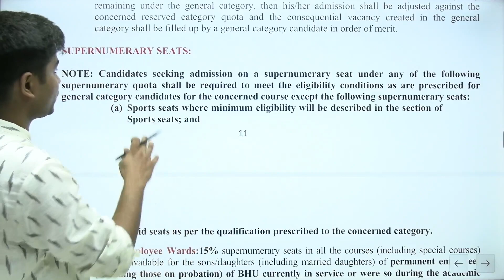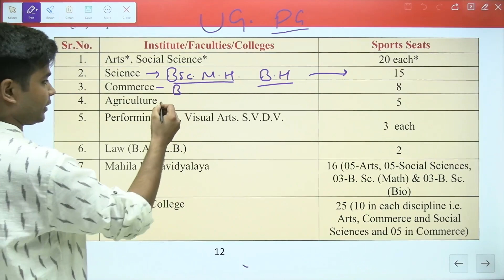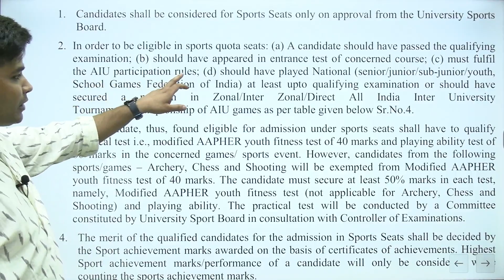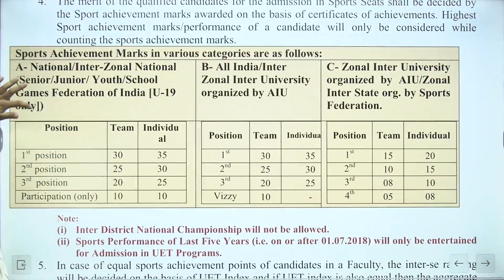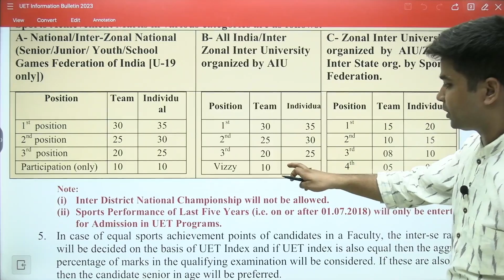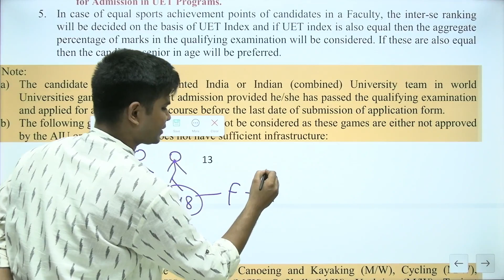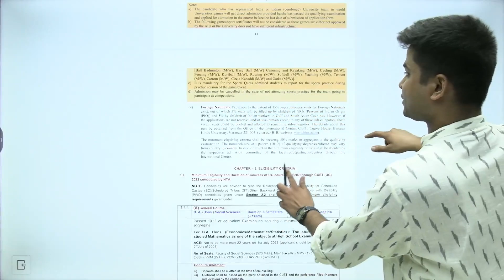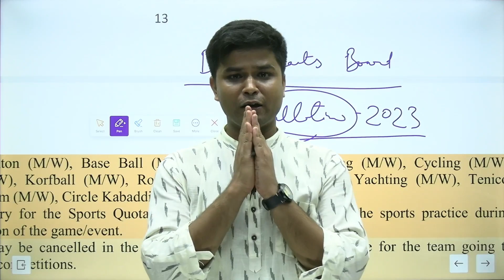BHU Admission 2023 | Sports Quota दिलायेगा BHU में दाखिला लेकिन कैसे, उसकी पूरी जानकारी | Himanshu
note- this rules are only for UG Students of BHU.